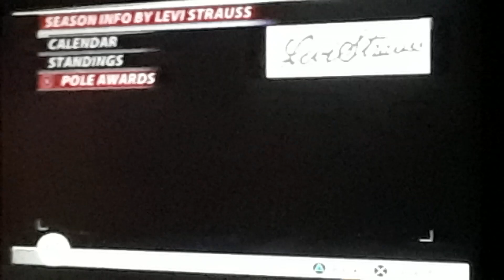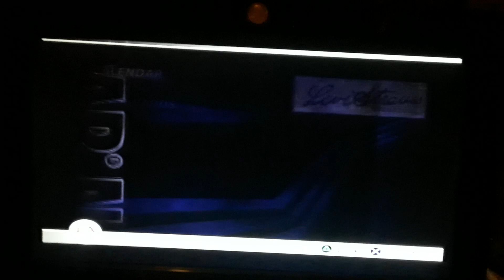2005 Chase for the cup Craftsman Truck Series lost the race by two truck links second-place cool😎👍🔥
we're doing okay boys just wish I could have won that race it was so close to Red Bull Raceway race 8 of 28